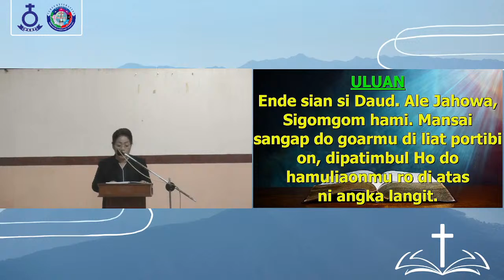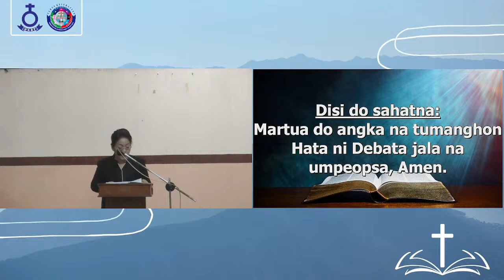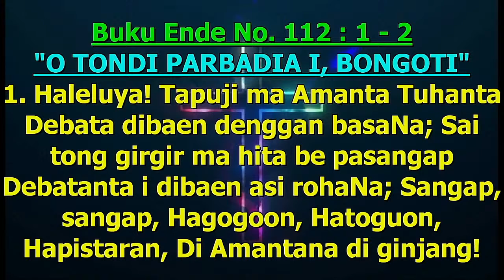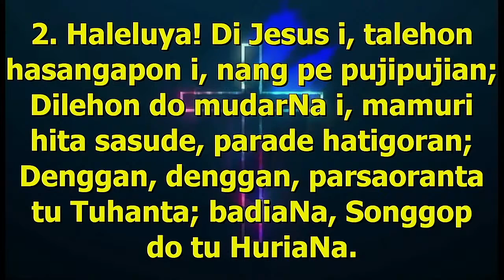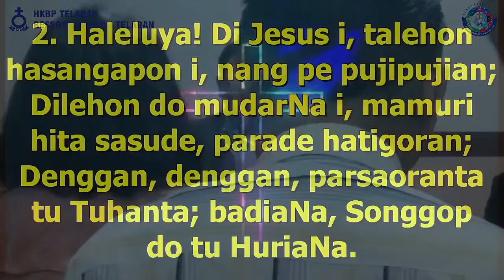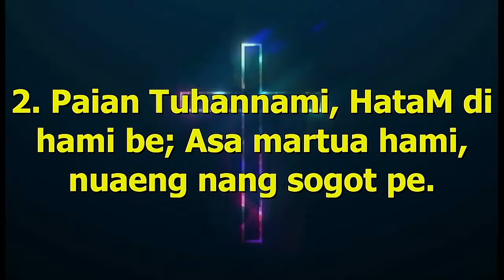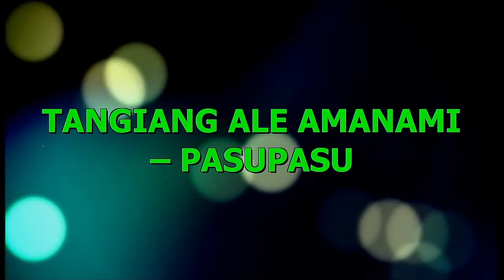[LIVE] Ibadah Partangiangan HKBP Teladan Ressort Medan-I Teladan, Kamis 9 Juni 2022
PARTANGIANGAN HKBP TELADAN RESSORT MEDAN I TELADAN
Bagi amang, inang, saudara/i yang belum mempunyai tertib acara kebaktian dan warta jemaat dapat mengunduh (download) dari link di bawah ini